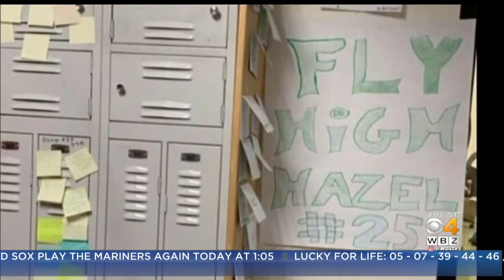Rehoboth Teen Who Died After Apparent Dog Attack Remembered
WBZ-TV's Tashanea Whitlow reports.